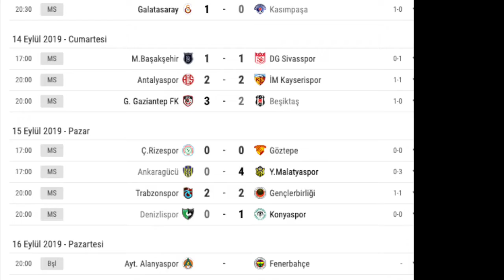Spor Toto Süper Lig'de 4. hafta liderlik mücadelesi ile kapanıyor